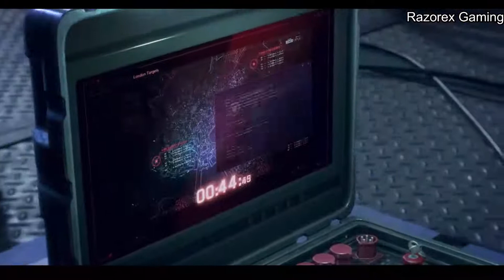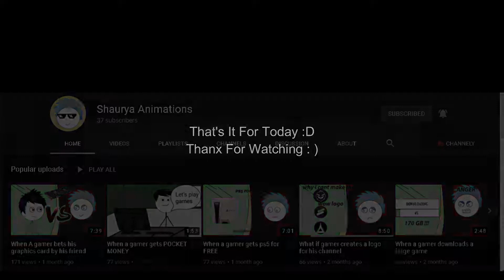My First Impressions On This | Watch Dogs: Legion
Hey, LEGION OF GAMERS... Whats Up!?!

Thanx For Ur Support :)